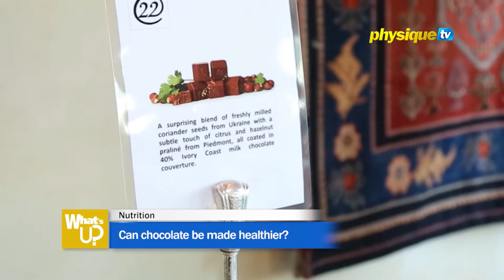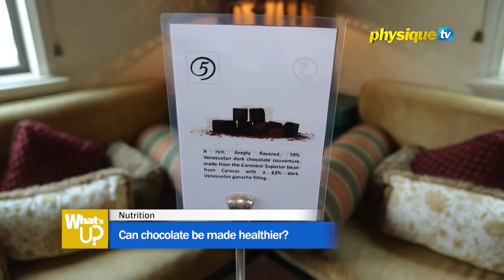Can chocolate be made healthier?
Chocolate in itself is filled with anti-oxidants and various research show that eating it can provide a lot of benefits. However, its high sugar and fat content make it harder for people to accept it as a healthy food item. But is there really a healthier way to make chocolate?

Don’t miss What’s Up every Thursday 7PM KSA on Physique TV.